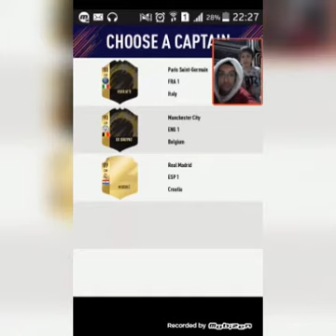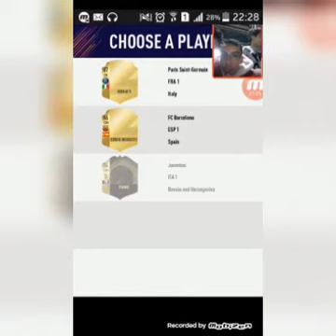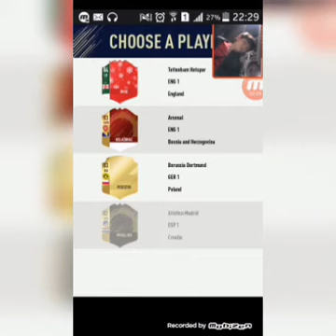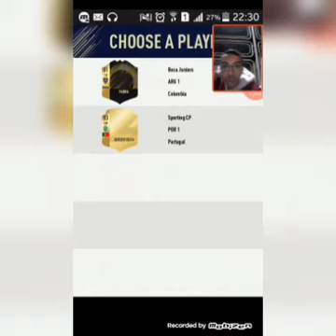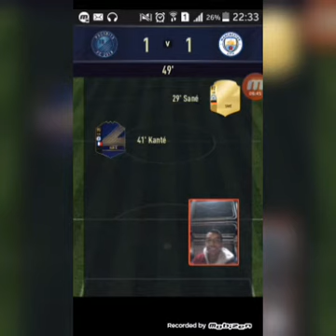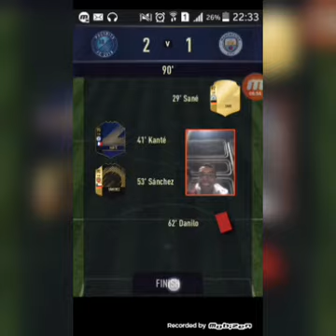fut draft 18 part 2